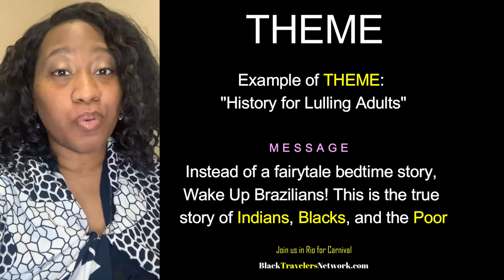Navigating Rio Carnival - Let's Break It Down